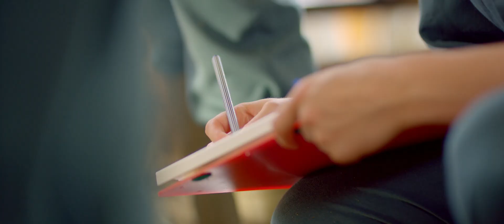Landwirtschaft (Triesdorf)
... wo man "aus dem Hörsaal rauskommt und direkt auf dem Feld oder im Milchgewinnungszentrum ist".

Der Bachelorstudiengang Landwirschaft in Triesdorf an der Hochschule Weihenstephan-Triesdorf.

Du möchtest Dich über den Studiengang informieren?